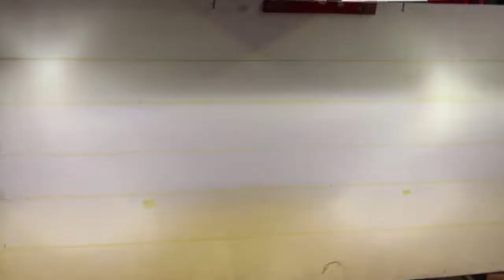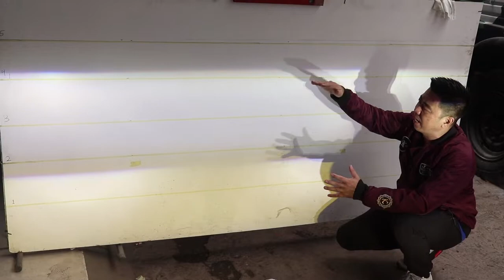INNOVA REBORN KITA UPGRADE LAMPU DEPANNYA | YOONG MOTOR JAKARTA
YOONG MOTOR JAKARTA
Jl. Kebon Raya No.103, RT.1/RW.2, Duri Kepa, Kec. Kb. Jeruk, Kota Jakarta Barat, Daerah Khusus Ibukota Jakarta 11510